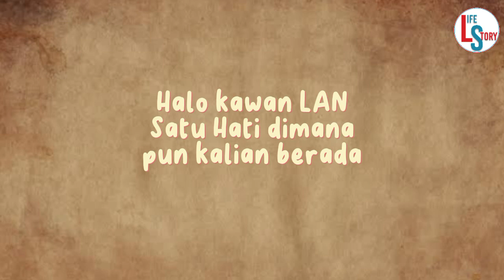HIDUP TERLALU BERHARGA UNTUK DI SIA SIAKAN